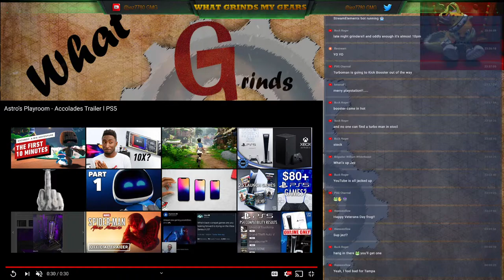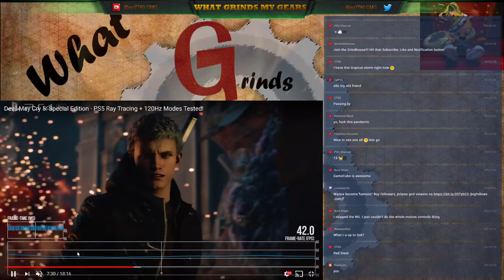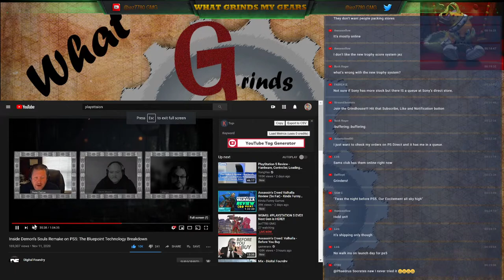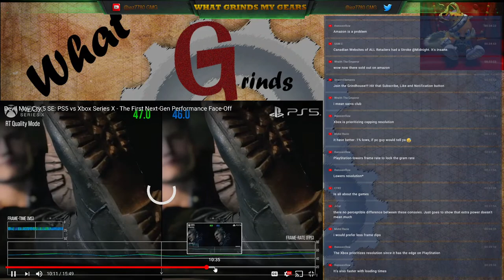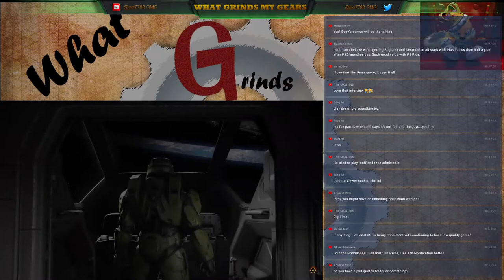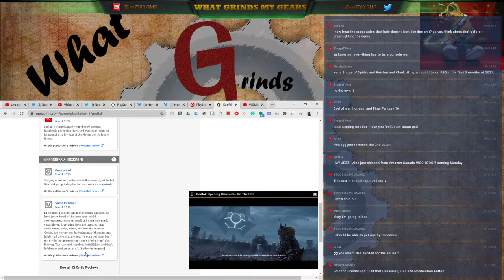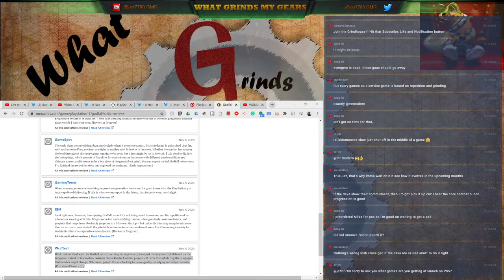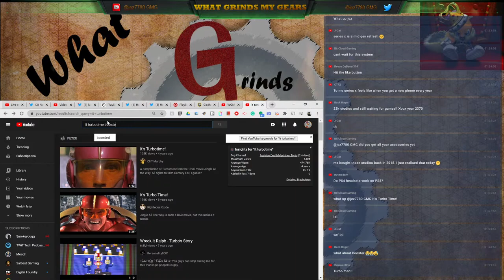WGMG: PLAYSTATION 5 EVE!! Next Gen is HERE!!